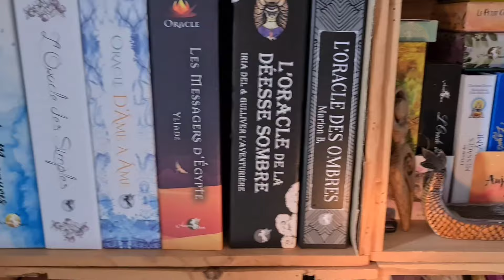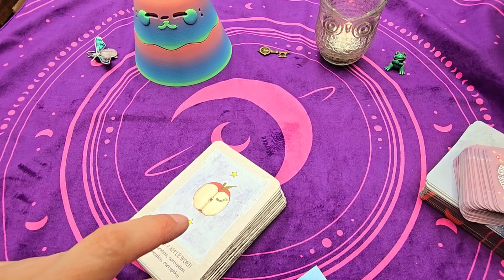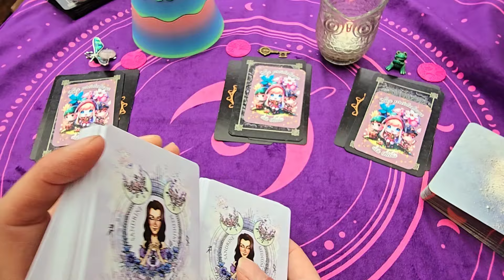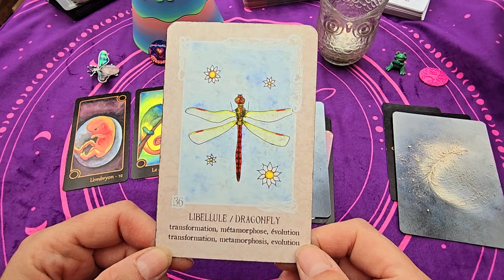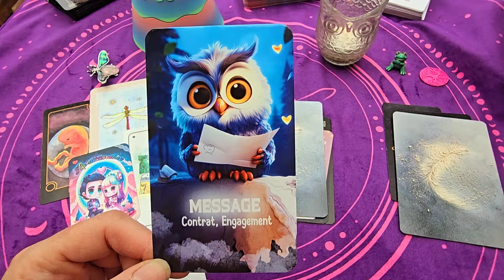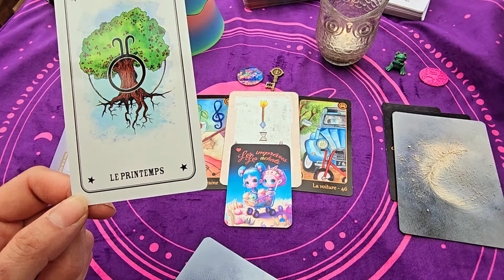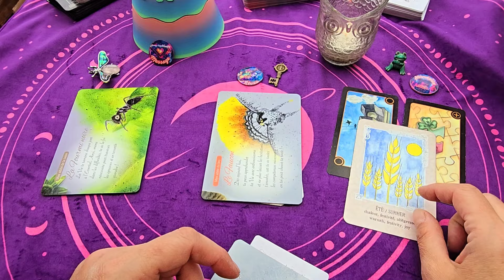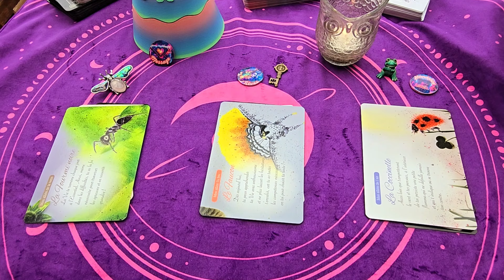🔮 Votre guidance pour la semaine du 6 au 10 mai 2024 ( 3 choix ) 🔮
Voici votre guidance pour la semaine du 6 au 10 mai 2024.

Faites votre choix entre un de ces 3 objets :

🪲 le scarabée ⏳️07:43
🗝 la clé ⏳️ 13:30
🐸 la grenouille ⏳️ 17:04

✒ jeux utilisés pour cette semaine :

🕯 l'oracle rhô
🔮 l'oracle des secrets d'@irishelinac
🦉 l'oracle les prédictions des Chibis de ma belle Christelle @lesoraclesdecricri
⭐️ l'oracle les sens des sorcières de  Sandrine Médium
🔮 Les pills oracle Graffit de ma belle @lesoraclesdecricri
🎀 l'oracle Onyx World de Onyx
🦁 l'oracle mes alliés de la nature de Fabienne Maillefer